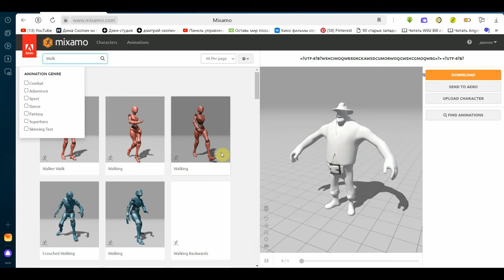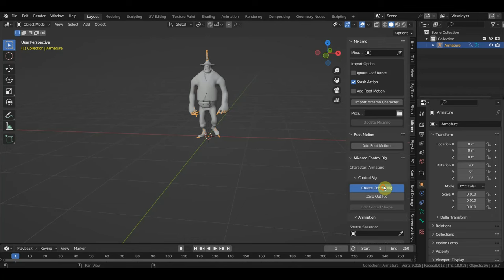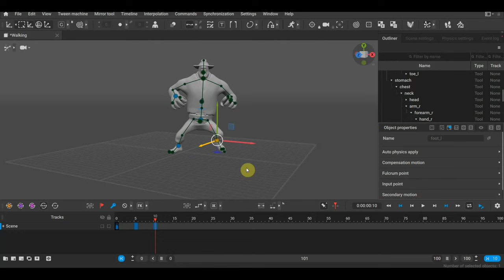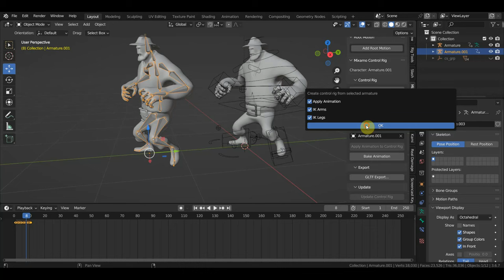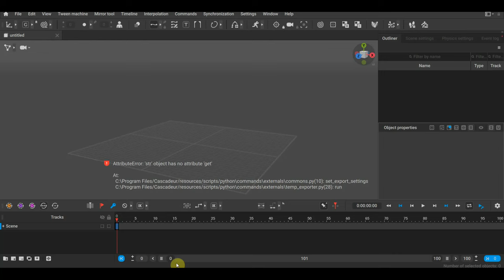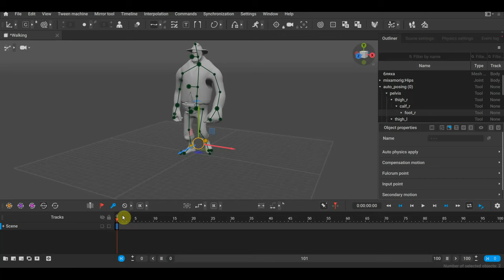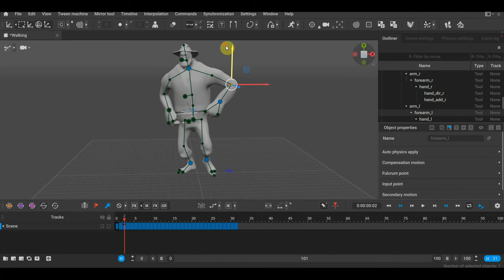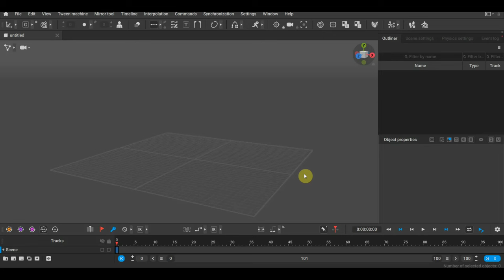Как сделать анимации в Cascadeur и закинуть их в BLENDER 3.6 пробую